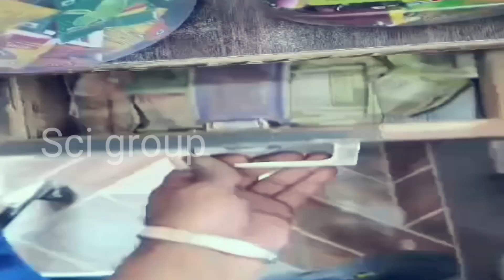कुछ सिखाना है तो इस अँधे भाई से सीखिए विकलांग होकर फ्री का पैसा नहीं खान चाहता खुद कम कर खाना चाहता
कुछ सिखाना है तो इस अँधे भाई से सीखिए विकलांग होकर फ्री का पैसा नहीं खान चाहता खुद कम कर खाना चाहता है
andhe bhairav ki movie

andhe bhairav ki comedy

andhe bhairav ki video

andhe bhai bahan ki movie,

andhe bhairav ka picture

andhe bhairav ki kahani,

andhe bhaira

andhe bhairav ka gana

andhe bhairav ki full movie